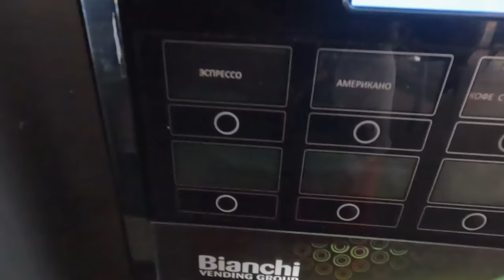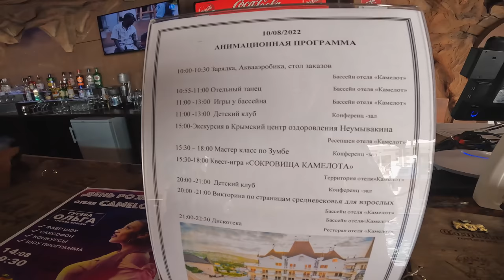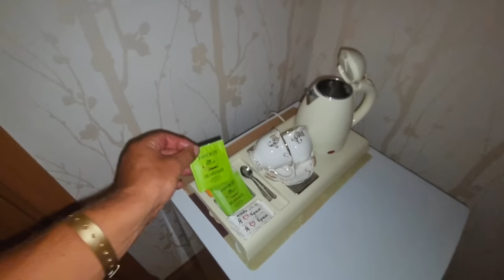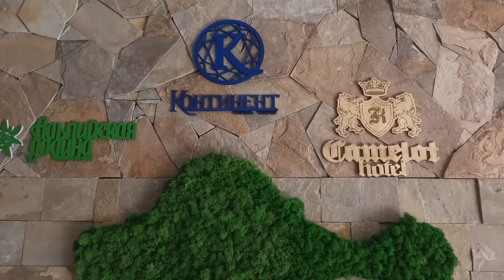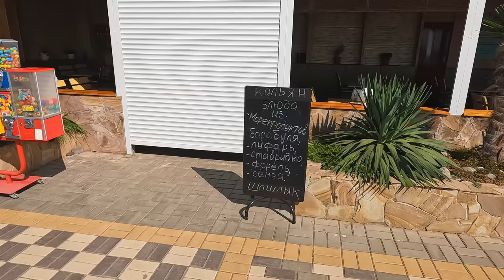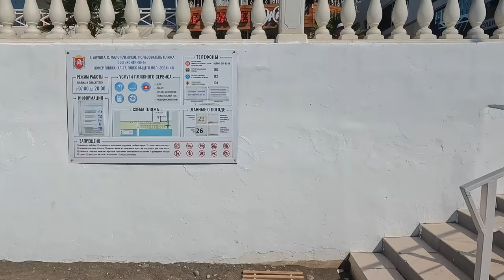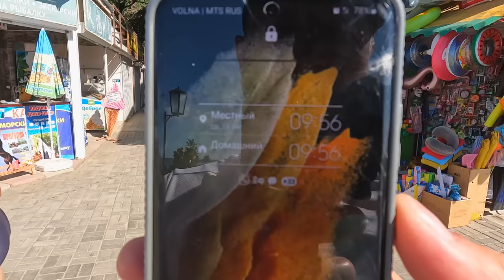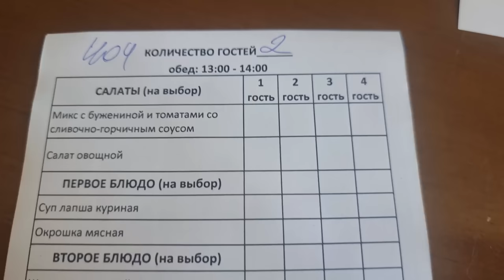КРЫМ - Я РИСКНУЛ и КАЙФАНУЛ НАЕДАЛОВО на ШВЕДКЕ ! МАЛОРЕЧЕНСКОЕ - Отель КАМЕЛОТ | СЫРНАЯ СКАЛА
🏰 Крым, с. Малореченское, улица Алексея Дижа, 18